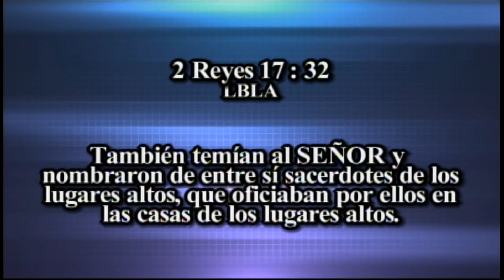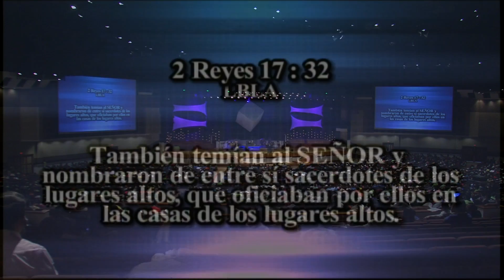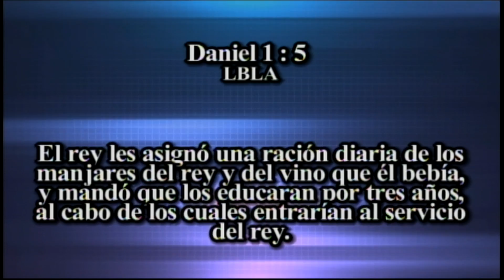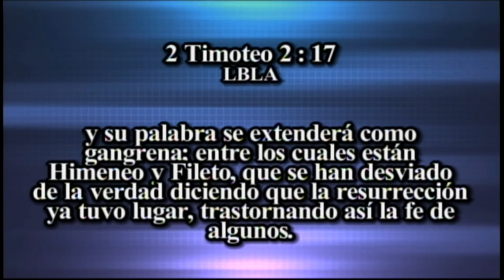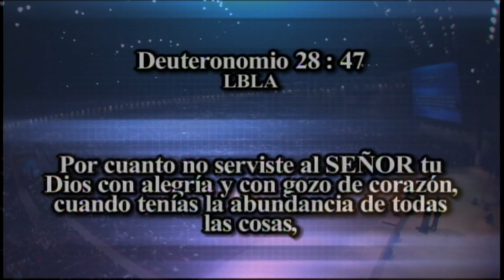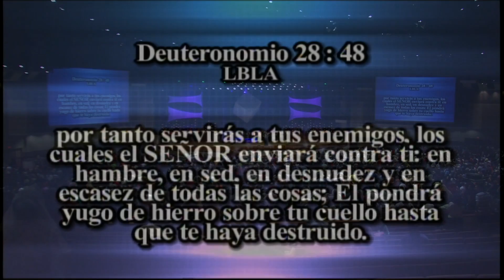Apóstol German Ponce | Daniel Propuso No Embabilonizarse ll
Te compartimos el mensaje Daniel Propuso No Embabilonizarse 2, predicado por el Apóstol German Ponce, en el templo de la Iglesia de Cristo Ebenezer de San Pedro Sula, Honduras.

 Predicado el domingo 21 diciembre 2014